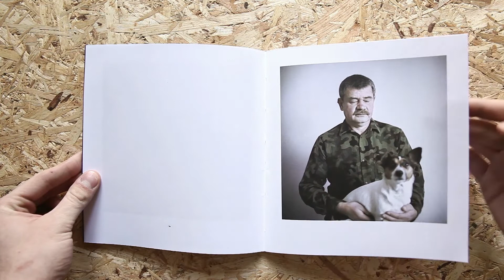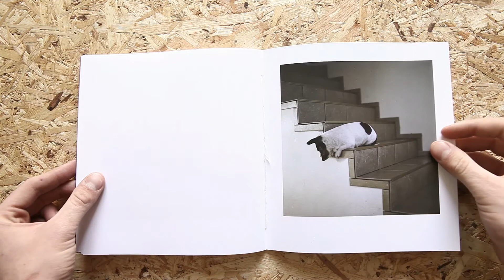Rafał Pawlak | 8hbooks #6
23-26 May, Wrocław
2013